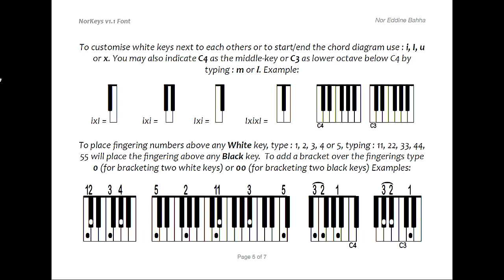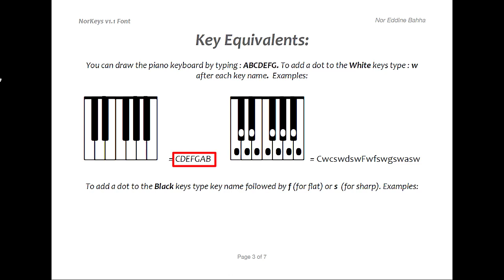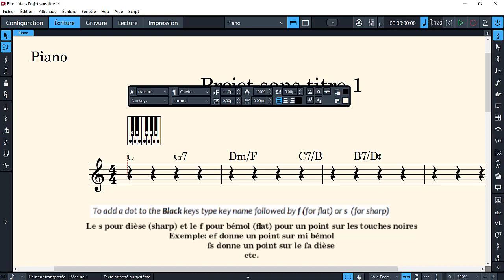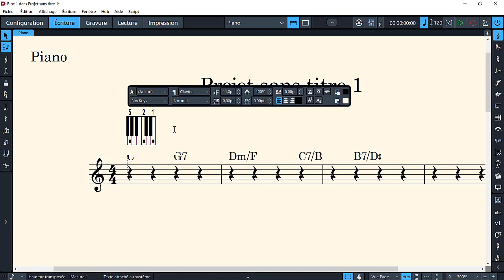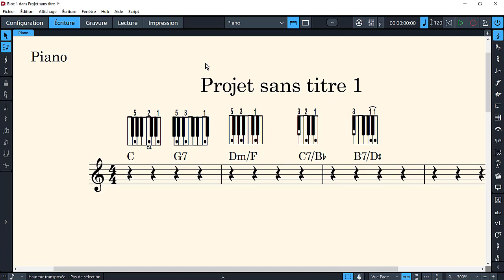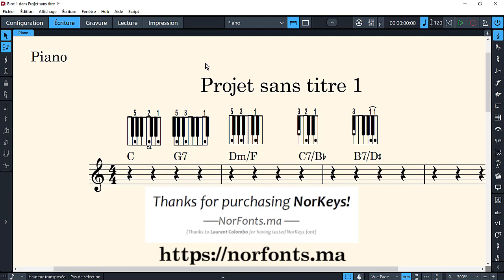[TUTO] Dorico Les diagrammes de piano avec Norkeys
Cette vidéo montre comment avoir sur Dorico des diagrammes de clavier piano grâce à Norkeys développée par Nor Eddine Baha.

Bravo et Merci Nordine.